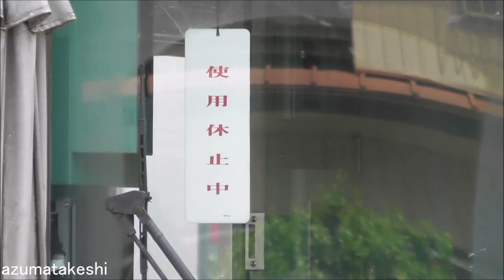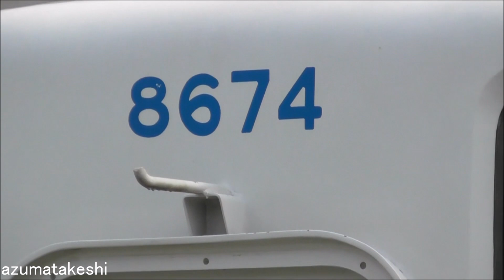【野岩鉄道 6050系 61103F 北春日部でクラウドファンディング工事開始から2か月！】既に内装工事完了？ 外装も一旦、白塗装をしたあと、6050系カラーで塗装し直し 現在車番記載なし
2023年04月22日

2023年02月13日 新藤原→北春日部へ臨時回送された、野岩鉄道 6050系 61103F
北春日部回送から2か月 経過しました。

本日確認したところ、外装の塗装し直しの途中でした。
昨日、Twitterの情報では、真っ白に塗装した画像がアップされていました。
本日は、側面帯、前面塗装（黒塗装以外）が完了している状態でした。
現時点で、車番の記載はないようです。
普段、工場内で実施している、車体塗装を、屋外で実施してしまうのは凄いですね。

真っ白になったあと、他の色に変更されずに、6050系カラーでキレイに塗装し直ししているようですので、安心しました。

外装の塗装作業に入ったということは、もしかすると、クラウドファンディングのクハ62103 車内改修内装工事は、完了が近いのかもしれませんね。

◆61103F クラウドファンディング工事内容
　①模擬運転台の設置　※1両
　②畳スペースの設置　※1両
　③自転車スペースの整備　※1両
　④多機能スペースの整備　※1両
　⑤トイレの改修（1500万円メニュー外だが実施する模様）
　⑥外装塗装し直し　←ＮＥＷ

◆関連動画
　①【野岩鉄道 6050系 61102F 南栗橋へ回送 本日洗車中！】(2022年07月23日)
　②【野岩鉄道 6050系 61102F 南栗橋でデジタル無線化工事中か？】(2022年08月05日)
　③【クラファン本日開始！野岩鉄道 6050系 61103F クラウドファンディング挑戦！】(2022年08月10日)
　④【野岩鉄道 6050系 61102F 南栗橋でデジタル無線工事完了！】(2022年08月12日)
　⑤【祝・車両改修決定！野岩鉄道 6050系 クラウドファンディング成立！】（2022年09月17日）
　⑥【野岩鉄道 6050系 61103F 新藤原→北春日部へ回送！クラウドファンディング工事開始か？】（2023年02月13日）
　⑦【野岩鉄道 6050系 61103F クラウドファンディング工事開始から1か月！北春日部】(2023年03月12日)

　11259F 2023年01月 2022年03月12日～ 休車（検切れ)
　11260F 2022年10月 2022年03月12日～ 休車（検切れ)
　11257F 2023年02月 2023年02月13日～ 休車（検切れ)

　8111F　2020年08月 2020年11月14日～ 休車 東武博物館保存車 検切れ
　11253F 2023年07月 2022年03月12日～ 休車
　11452F 2023年04月 2022年03月12日～ 休車
　11254F 2023年11月 2022年03月12日～ 休車
　11461F 2024年08月 2022年03月12日～ 休車
　11480F 2022年12月 2022年03月12日～ 休車（2022年10月14日 北春日部→南栗橋へ回送）

　6174F　2021年11月 2021年07月31日～ 休車（検切れ デジタル無線工事 未施工）
　6176F　2023年03月 2022年03月12日～ 休車（検切れ デジタル無線工事 未施工）
　6179F　2024年01月 2022年03月12日～ 休車（リバイバルカラー デジタル無線工事 未施工）
　21411F 2022年06月 2022年01月21日～ 休車 車外カメラ取り外し（検切れ）
　11456F 2024年09月 2022年03月12日～ 休車
　11457F 2022年04月 2022年03月12日～ 休車（検切れ）

　9101F　2024年09月 2021年06月14日～ 休車（故障 デジタル無線工事 未施工）

　11258F 2022年08月 2022年02月15日～ 工事（検切れ)
　11263F 2022年08月 2022年02月15日～ 工事（検切れ)
　11266F 2021年11月 2019年01月27日～ 工事（検切れ)
　11261F 2023年04月 2022年03月12日～ 工事

●渡瀬北(北館林)疎開留置（18両）
　11668F 2025年10月 2023年02月27日　 休車
　11606F 2024年10月 2023年03月07日　 休車
　11666F 2025年12月 2023年03月14日　 休車

◆2022年03月12日 ダイヤ改正休車後 運用復帰編成(14両)
　編成　 検切れ　　 運用離脱　　　 運用復帰
　11453F 2025年04月 2022年03月12日 2022年10月19日
　11801F 2023年08月 2022年03月12日 2023年02月27日
　11262F 2023年08月 2022年03月12日 2023年03月13日

　編成　 廃車
　104F　 2022年03月18日
　6151F　2022年03月30日
　61101F 2022年03月30日（野岩車）
　61201F 2022年03月30日（会津車）
　11460F 2022年04月15日
　8563F　2022年05月13日
　8564F　2022年05月13日
　251F 　2022年06月07日
　351F　 2022年06月16日
　353F　 2022年07月07日
　6152F　2022年08月01日
　6157F　2022年08月01日
　6172F　2022年08月01日
　202F　 2022年09月29日
　11004F 2022年12月08日
　6162F　2023年01月06日
　6173F　2023年01月06日
　105F 　2023年02月02日
　8570F　2023年02月27日